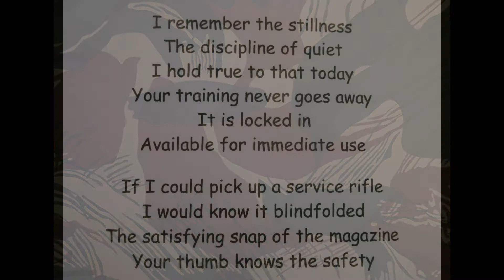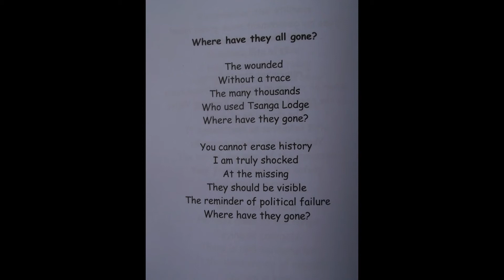The Rhodesian War in poetry Matthew R Brackley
This collection of poems are hauntingly beautiful.Poems reflecting the serving men and women of the security forces.
For all Rhodesians who served their country,whether  operationally or in a supporting role.
For the families
They too, bear the scars.
 It is of a generation.